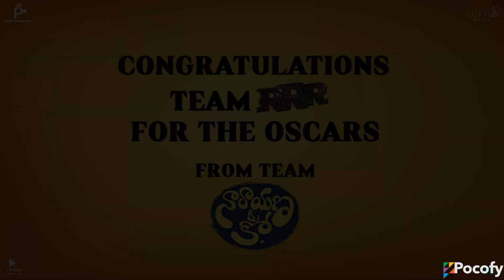arayana & Co Movie Teaser | Sudhakar | Komakula Aamani | Jai Krishna | POCOFY